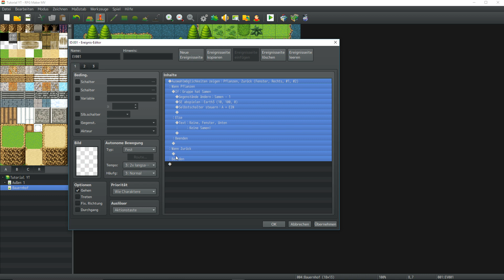Einfaches Farmingsystem|RPG Maker MV|Tutorial|German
Heute bauen wir uns ein einfaches Farmingsystem.